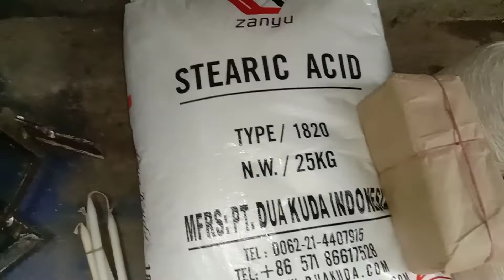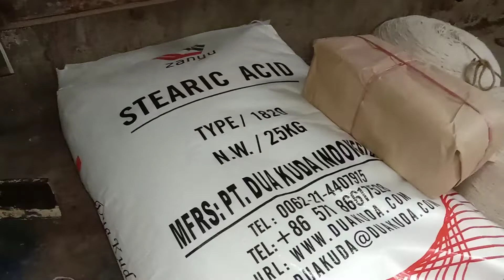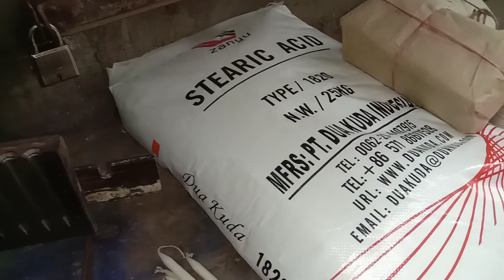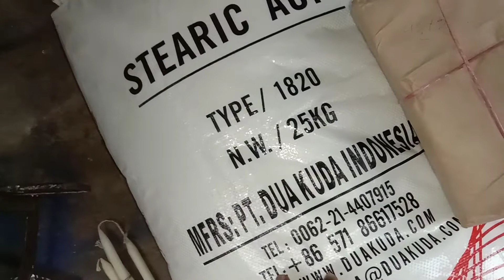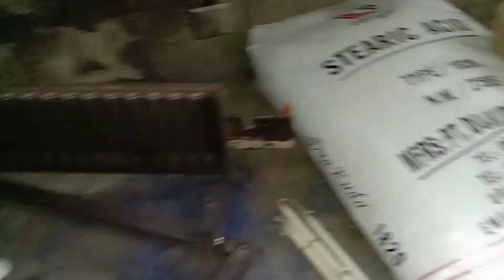মোমবাতির ডাইস বিক্রি করেছি, ফেনীর ১ কাস্টমারের কাছে।০১৮২২৬২৭৮৫৯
সানি ইঞ্জিনিয়ারিং ওয়ার্কস্।

অফিস ঃ-৩৮ নং আজগর লেন চুড়ি হাট্টা চকবাজার ঢাকা।

কারখানা ঃ কায়েস এন্ড কায়েফ সুপার মার্কেট শাক্তা ব্রীজ সংলগ্ন কেরানীগঞ্জ ঢাকা।

মোবাইল ঃ-০১৮২২৬২৭৮৫৯ ইমু নাম্বার

মোবাইল ঃ-০১৮৭৩২৮৫০৯২

মোবাইল ঃ-০১৮৮৫৭৬৪৯৪৭

মোবাইল ঃ-০১৭৩২৬৩৪০১২